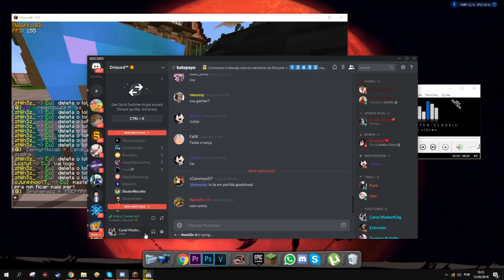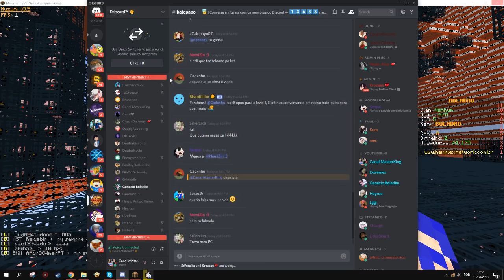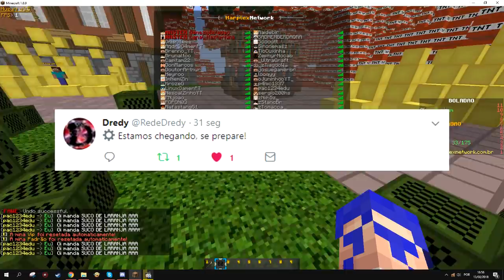ZUEIRA NO DISCORD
Eis que o master entra num servidor de discord...